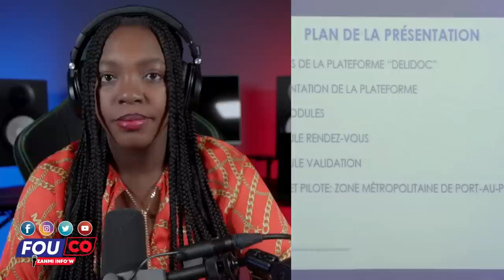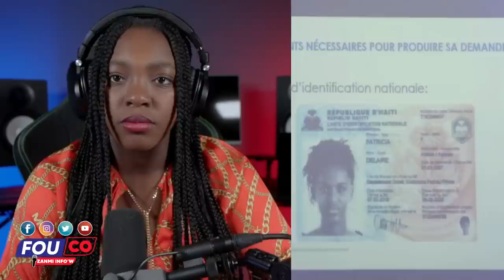Bòn Nouvèl Lawouze Taye Banda Tout Solèy Pa Leve Lapolis Souke yo/FOUCO